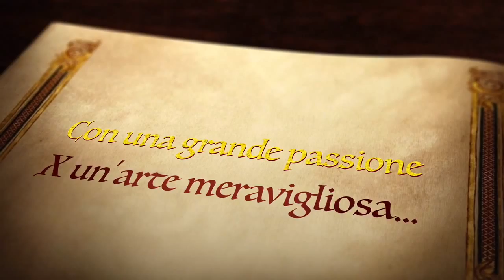"Magic John Show"...il trailer!!!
John Librizzi (prestigiatore-illusionista)